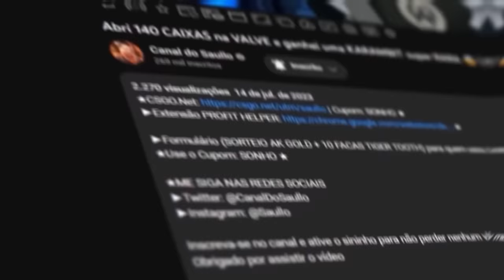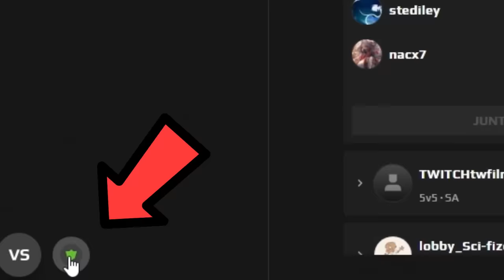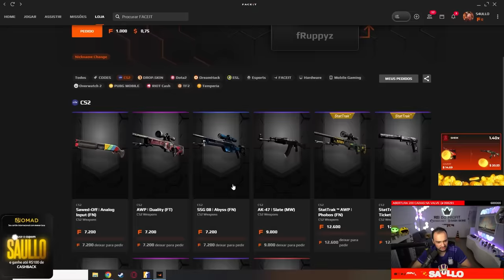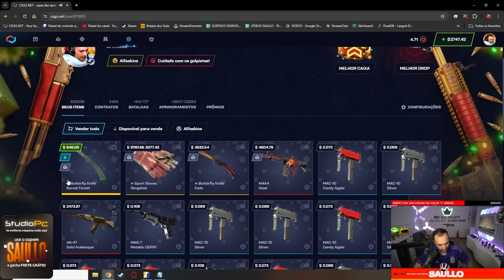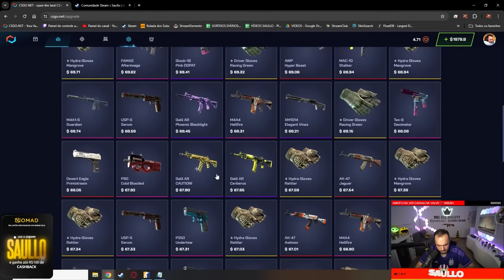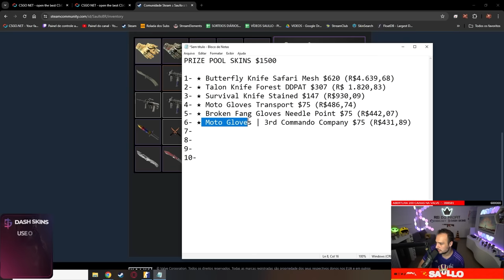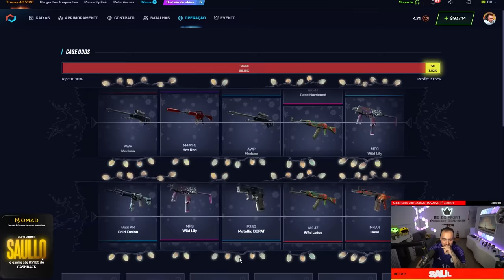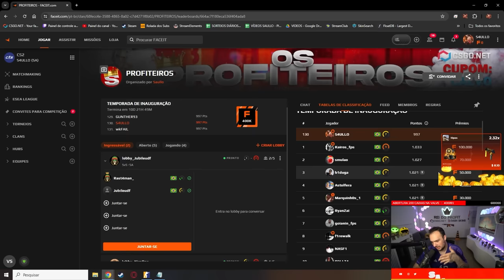Quando tudo parecia PERDIDO eu DROPEI uma M4A4 HOWL de R$25.000,00 😱🤑